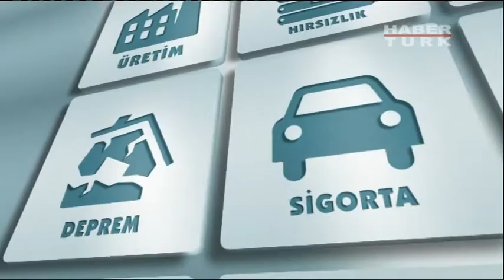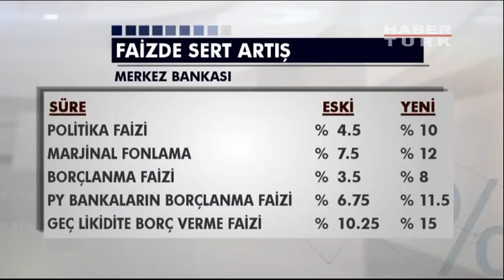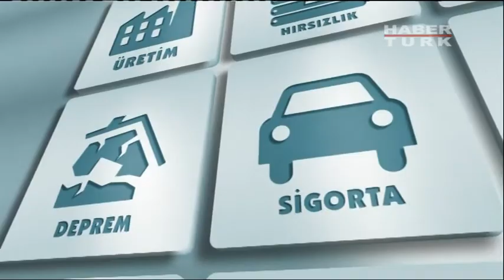Bakış 29 Ocak 2014